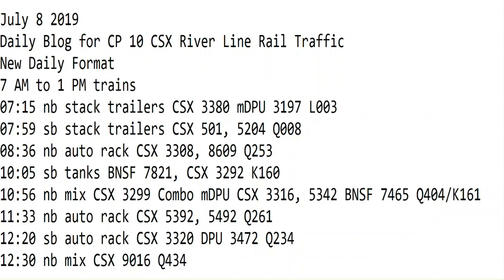7- 8-2019 Trains 7 AM to 1 PM trains New Format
7 AM to 1 PM trains
07:15 nb stack trailers CSX 3380 mDPU 3197 L003
07:59 sb stack trailers CSX 501, 5204 Q008
08:36 nb auto rack CSX 3308, 8609 Q253
10:05 sb tanks BNSF 7821, CSX 3292 K160
10:56 nb mix CSX 3299 Combo mDPU CSX 3316, 5342 BNSF 7465 Q404/K161
11:33 nb auto rack CSX 5392, 5492 Q261
12:20 sb auto rack CSX 3320 DPU 3472 Q234
12:30 nb mix CSX 9016 Q434